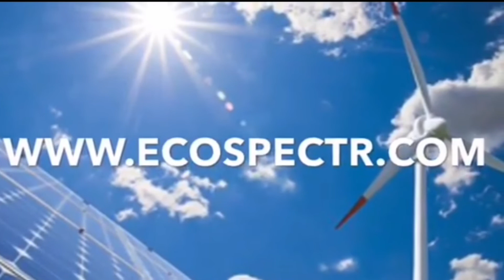Ecocurtains. Curtains in a country house